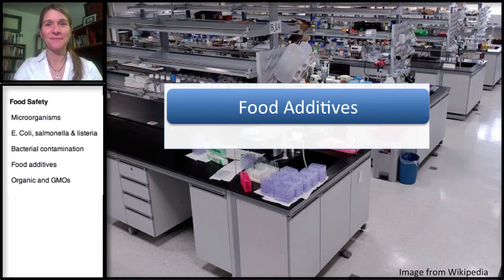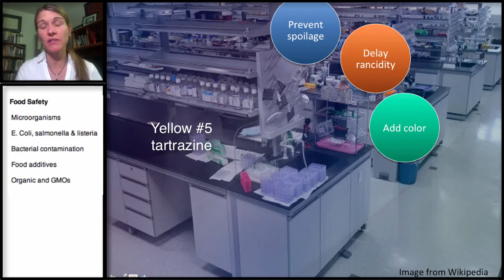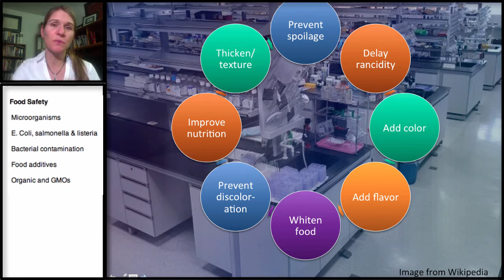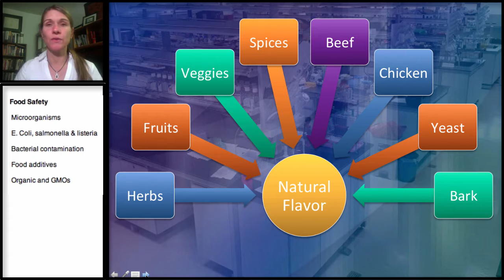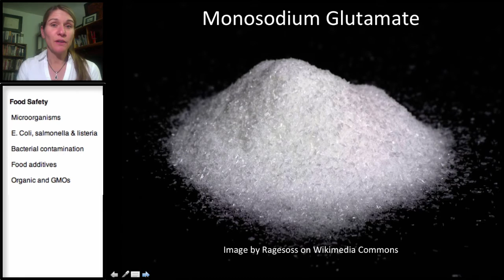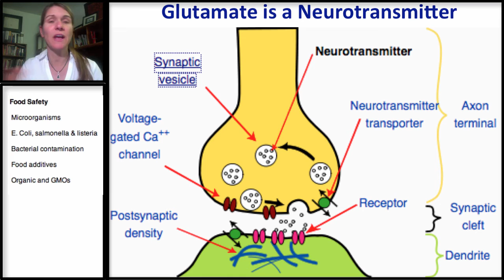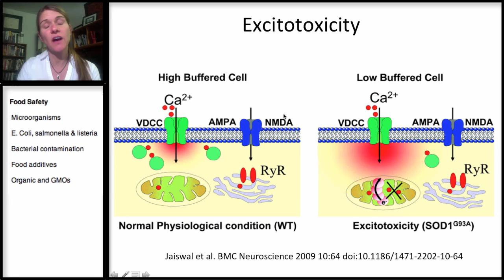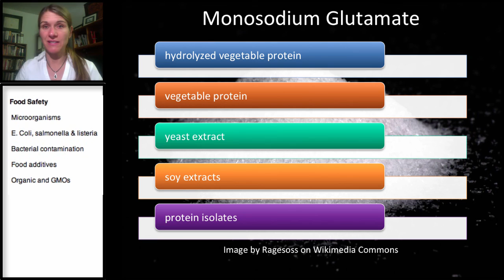13.4 Food Safety: Food Additives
Discussion of the types of additives added to food, the potential health risks of these additives, including nitrates and MSG. Differentiating between added and natural flavorings.